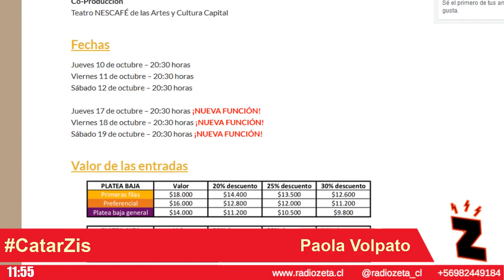Radio Zeta: CatarZis 16 10 19 Hoy una grata conversación con Paola Volpato